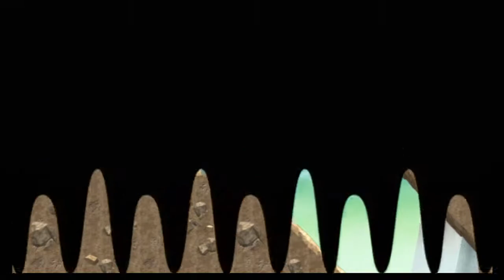New Super Mario Bros Wii Playthrough (Blind) #25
Welt 6-5, 6-6 mit geheimen und richtigem Ausgang

Sternenmünzen im Video:

Welt 6-5: 2:00 - 4:14 - in Playthrough #38 inkl. geheimen Ausgang

Welt 6-6: 13:50 - 15:05 - 11:01  geheimer Ausgang bei 11:24